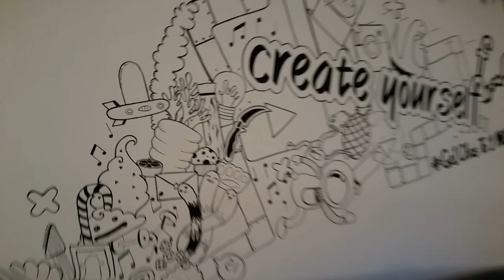Particle Visualization After Sneezing And Coughing (Why Masks Make Sense)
▬▬▬▬▬▬▬ notes ▬▬▬▬▬▬▬

▽ Sources:

Original source unknown, if someone finds it please let me know.

all of these are in Japanese or Chinese (sorry idk) so don’t ask me for translations haha..

~ ~ ~ Friday ~ ~ ~
▼ Explaining the plans for this vlog
▼ Recapping the progress so far
▼ Getting into the subject
▼ Talking about particle spread misconceptions
▼ Going through the particle visualization
▼ Talking about the importance of wearing a mask

▬▬▬▬▬▬ follow me ▬▬▬▬▬▬

▬▬▬▬▬▬ my equipment ▬▬▬▬▬▬

4K Monitor: USA - | UK - | GER
40TB NAS: USA | UK | GER
3D Printer 1: USA | UK - | GER - *
3D Printer 2 & 3: USA | UK - | GER

▬▬▬▬▬▬ used music ▬▬▬▬▬▬